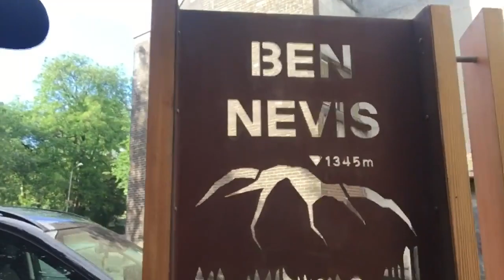5 Days & Nights on The West Highland Way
My first ever long distance walk and wild camp on the 100 mile journey from Fort William to Milngavie in June 2019.